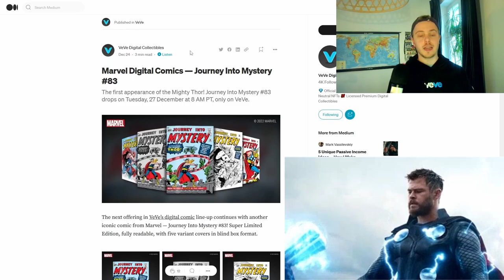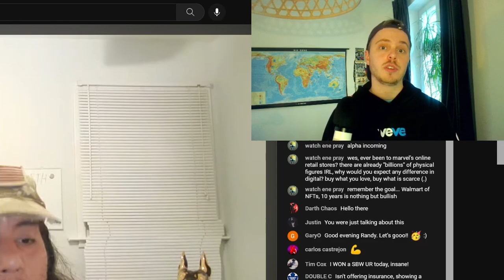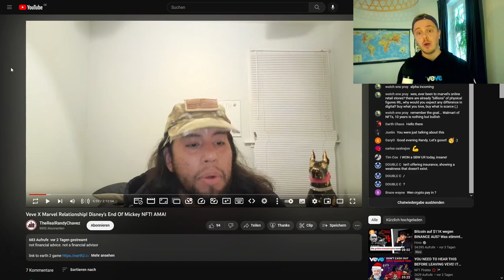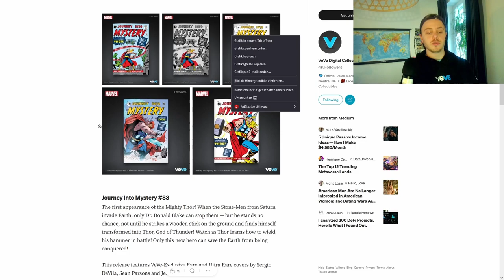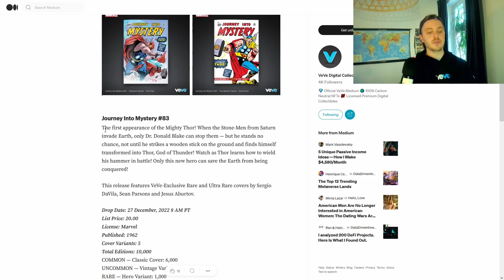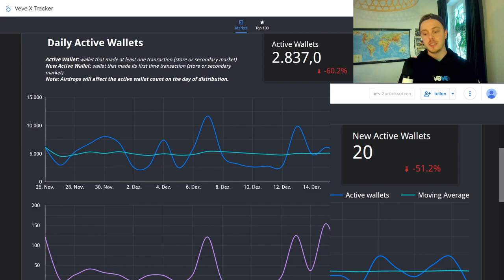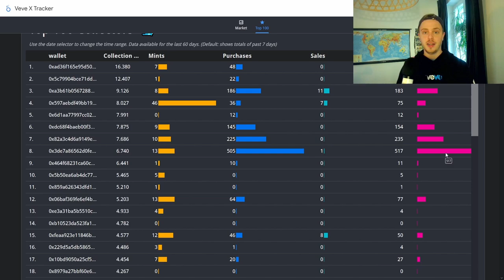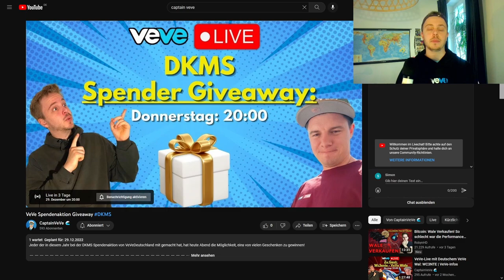Marvel NFTs NUR auf VeVe ? | Wales kaufen WEITER! | VeVe Deutsch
Wird es Marvel NFTs in den nächsten Jahren, nur auf VeVe geben? Mit dieser Frage beschäftigen wir uns heute!
Außerdem haben wir Details zum Journey Into Mystery #83 Comic Drop mit dem erst Auftritt von Thor bekommen.

                  ➖➖➖➖➖➖⬇️Quellen⬇️➖➖➖➖➖